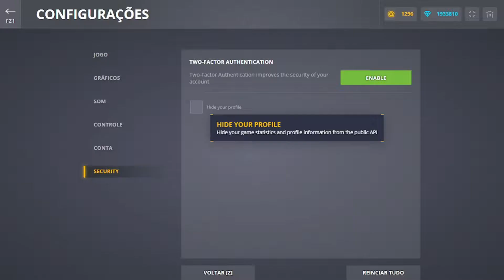TANKI ONLINE | COMO ESCONDER SEU PERFIL NO TANKI ONLINE 🔍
TANKI ONLINE - Espero que gostem! ;D

★ Canais Parceiros:
➢ DR GAMER =  @DR. GAMER
➢ Luis Henrique =  @Xx_7899JL_Xx TO
➢ MrCrack TO =  @MrCrack TO
➢ OufaGold - BR =  @OufaGold - BR
➢ Pardal =  @Pardal

★ Minhas contas :
➢ New_Account_RTL
➢ NEW_T.O
➢ Hornet_OD
➢ New_TO_YTBR

★ Gravador:
➢ Próprio do Windows 10
➢ Bandicam
➢ Action